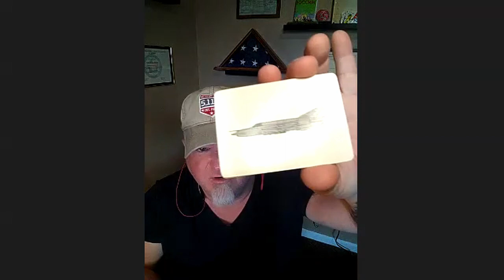Lue Elizondo - interview Highlights all new ufo info - uap secrets uncovered - pentagon uap research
Former national director of AATIP Lue Elizondo shares NEW bombshell details on the UAP / UFO encounters by American armed forces. NEW details on what kind of signal data of UAP's was observed by AATIP.  Elizondo talks for an hour about his experiences while being head of AATIP,  the pentagons top secret ufo research program on Unidentified Aerial Phenomena. Why the fighter pilots ufo footage was exposed to the general public through the New York Times. NEW details on what it is that makes UAP technology much more advanced than modern human technology. NEW information about foreign governments research on UAP/ UFO encounters and the worldwide pattern of UAP's visiting nuclear army bases around the world, shutting down nuclear warheads. Elizondo elaborates on the behaviour of the UAP's/ UFO's, where the possibly could be from and what they want. Enjoy this NEW episode of 'Fighting with Moszkowicz'. Change is coming!

Lue Elizondo: "Make sure you're on the right side of history"

Welkom op het kanaal van Max Moszkowicz! Hier vind je mijn podcast VECHTEN MET MOSZKOWICZ. De meest veelzijdige podcast van Nederland.
Ik ben Max Moszkowicz misschien ken je me van mijn documentaire Wij Moszkowicz, een indringend, pijnlijk, eerlijk en ontroerend portret van mijn vader Robert en ikzelf. De film, waar ik zes jaar aan werkte is inmiddels door ruim twee miljoen mensen bekeken.
Naast het maken van film en televisie, schrijft ik artikelen voor de Nieuwe Revu en het algemeen dagblad. Ik heb mijn eigen podcast ‘Vechten met Moszkowicz’ op Goodlife Radio, mijn eigen ‘issue programma’. Iedere laatste vrijdag van de maand presenteer ik de podcast met zeer unieke gasten. Mijn podcast is vrij, ongebonden, onbevangen en on-kneedbaar en dat geeft me veel vrijheid. Wil je me helpen om gratis content voor iedereen te blijven maken?  Help Max Moszkowicz met het blijven creëren van gratis content voor iedereen: